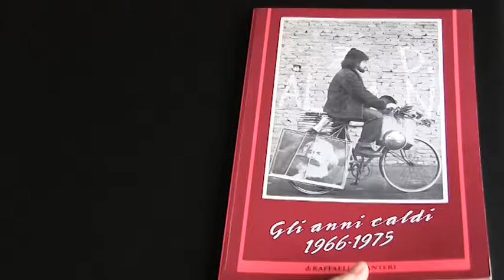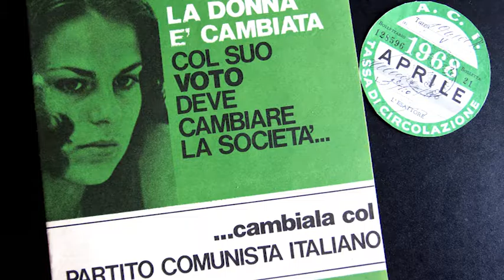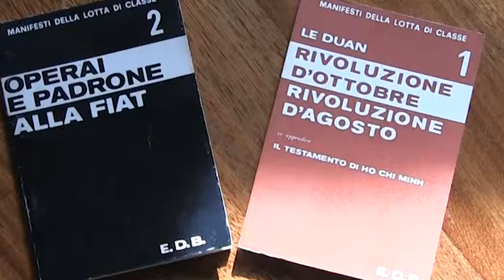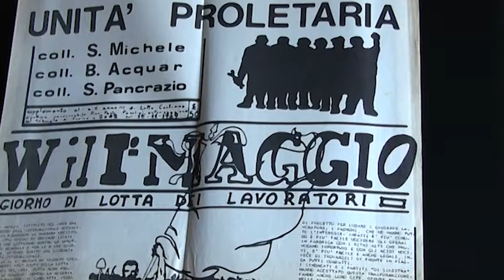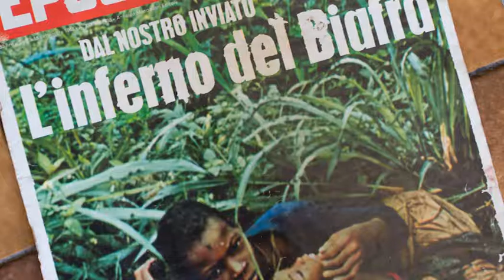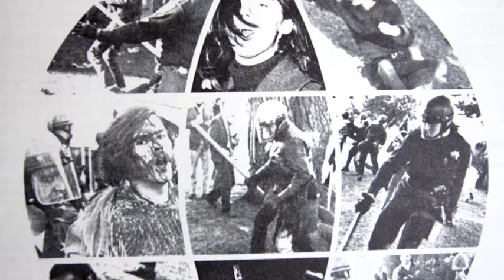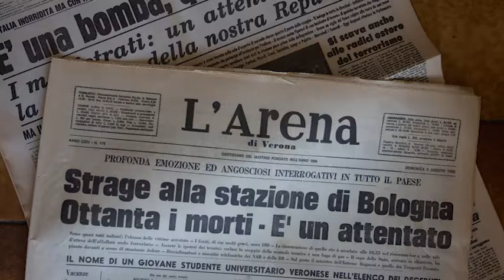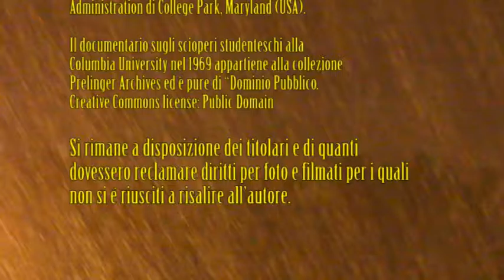Succede un sessantotto